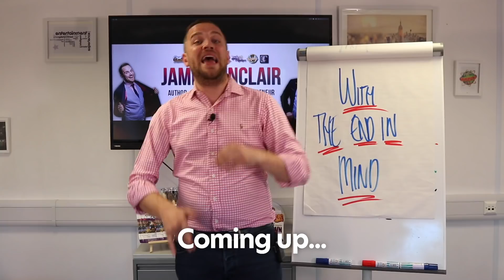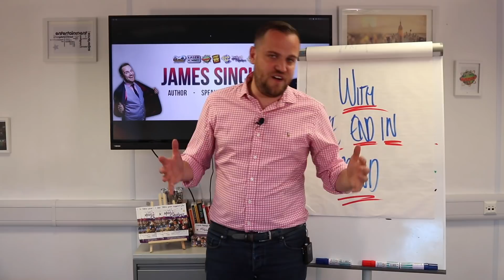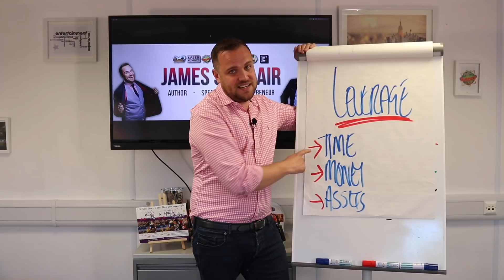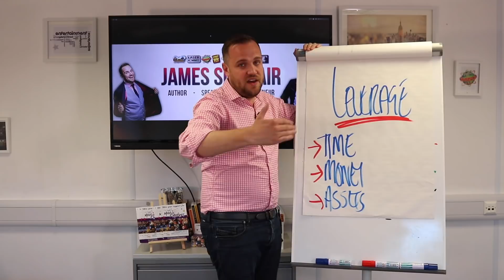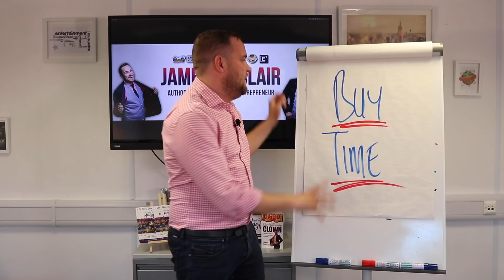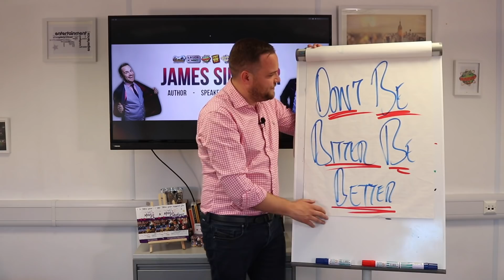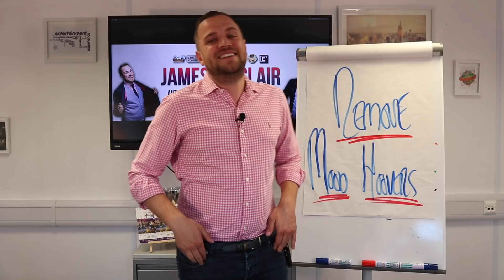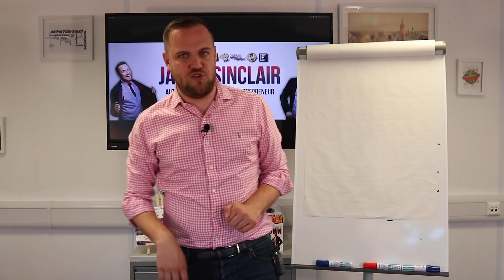5 Ways Successful Business Owners Think Differently - Business Tips - James Sinclair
In this video I talk about 5 ways successful business owners think and why they stand out. Whether you are a business owner or not, these 5 tips will help you think differently.